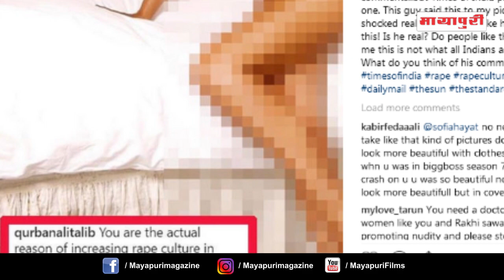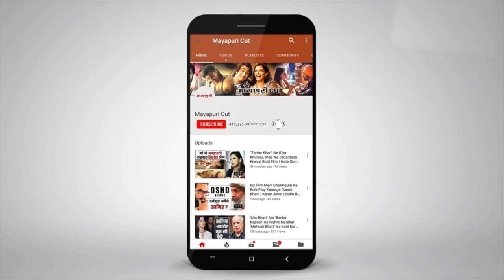"Sofia Hayat" Reacts To Being Slut-Shamed For Nude Pictures On Social Media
सलमान खान के मोस्ट पॉपुलर टीवी रियलिटी शो बिग बॉस 7 की विवादित कंटेस्टेंट सोफिया हयात  हर दिन कुछ न कुछ पोस्ट करती रहती हैं। सोफिया अपने सोशल मीडिया अकाउंट पर बोल्ड फोटोज पोस्ट करने के लिए जानी जाती हैं। हाल ही में सोफिया ने कुछ ऐसी फोटोज पोस्ट की जिसके बाद उनकी फोटो पर सोशल मीडिया यूजर्स ने भद्दे कमेंट करने शुरू कर दिए।